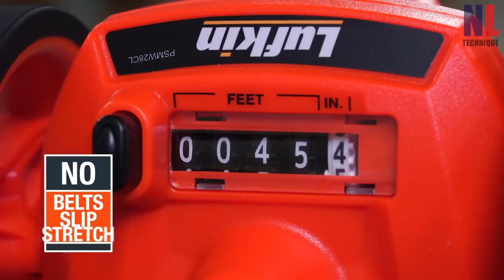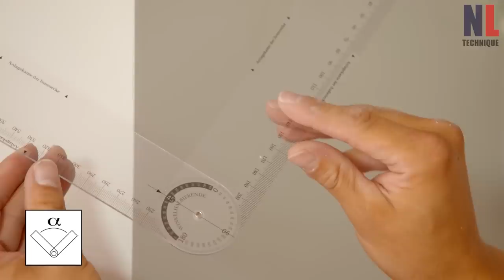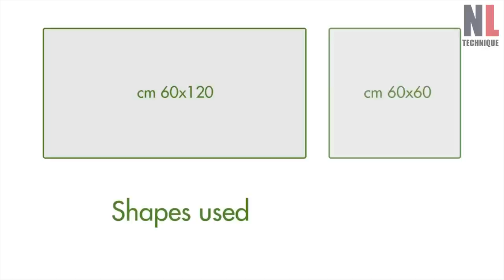Cool Construction Gadgets with Amazing Skilful Workers at High Level of Ingenious Part 4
In this video:
1.  Gear Drive measuring wheels: LufkinTool.com
2. ChipFill Pothole Road Repair
3. Self-adhesive tile mosaic Move & Improve - BAUHAUS
4. Screed Concrete & Level Subgrade Fast & Easy: DragonScreed.com
5. How To Install The Inner Corner of Cornice Mouldings